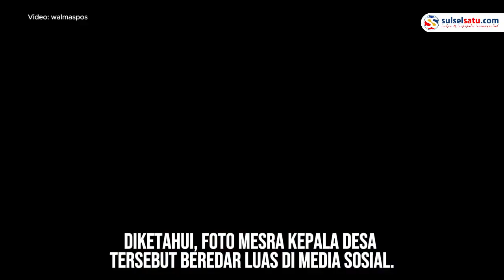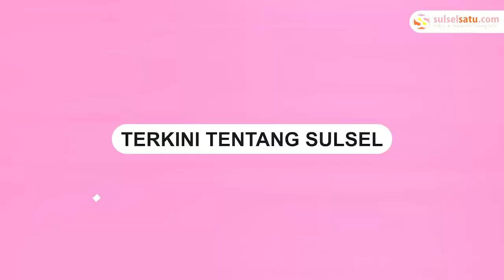Oknum Kades di Luwu Diduga Punya Selingkuhan, Kantor Desa Digeruduk Massa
Oknum Kepala Desa di Kecamatan Suli, Kabupaten Luwu didatangi sejumlah warga.

Ia didatangi oleh sejumlah warga lantaran diduga selingkuh dengan seorang wanita.

Warga menuntut oknum Kades tersebut mundur dari jabatannya.

Aksi warga tersebut di depan Kantor Desa Cimpu, Senin (23/10).

Tampak warga tersebut membentangkan spanduk bertuliskan "Turunkan Kepala Desa".
Video terkini dan terbaru..